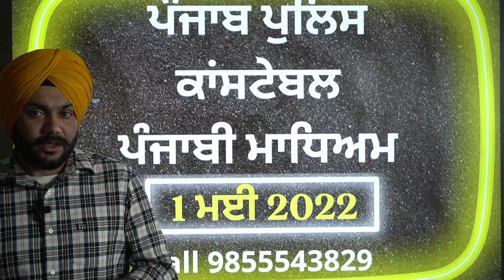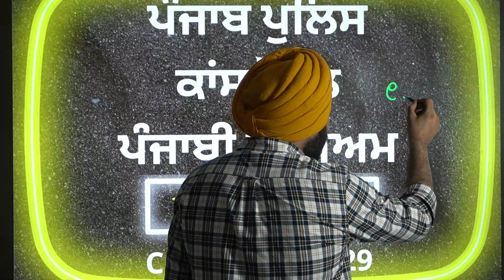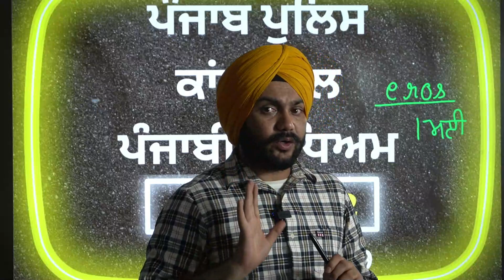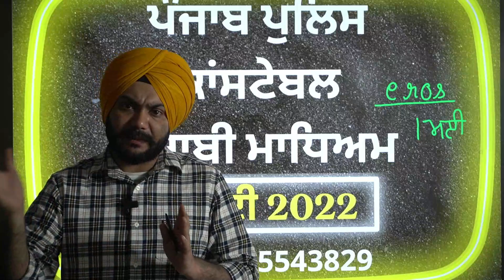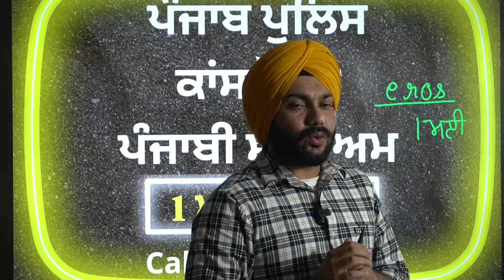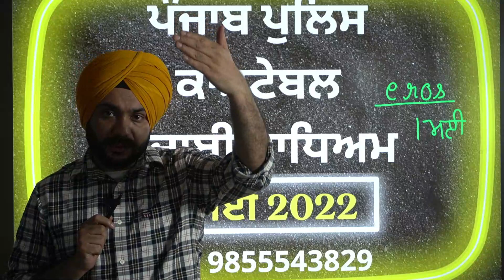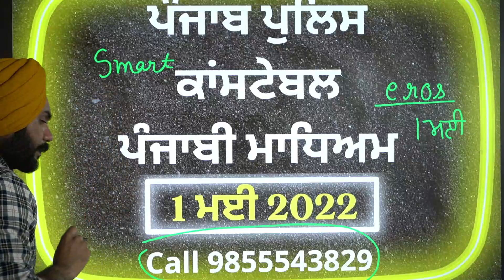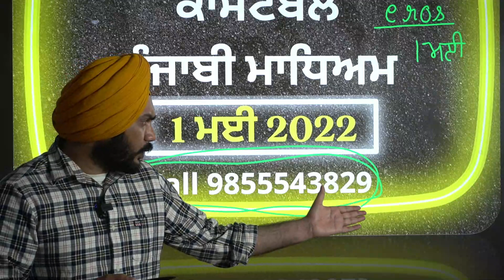Punjab Police Constable Course / Smart Classes Sangrur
ਜਿਨ੍ਹਾਂ ਦਾ Telegram ਦਾ ਲਿੰਕ ਓਪਨ ਨਹੀਂ ਹੋ ਰਿਹਾ, ਓਹ direct search ਕਰਨ
Smart Classes Sangrur
ਓਥੇ ਦੋ Group ਦਿਸਣਗੇ